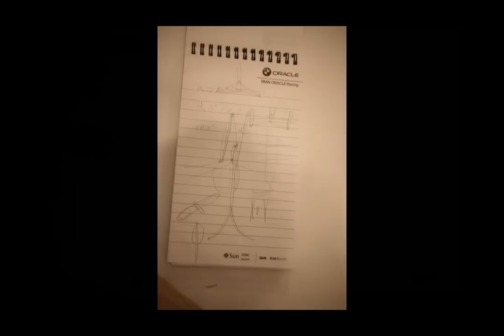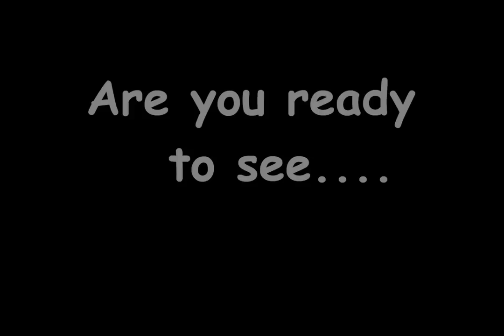USA 17 RC model 1m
BMW ORACLE Racing trimaran USA 17 model.
My AC45 is coming soon.